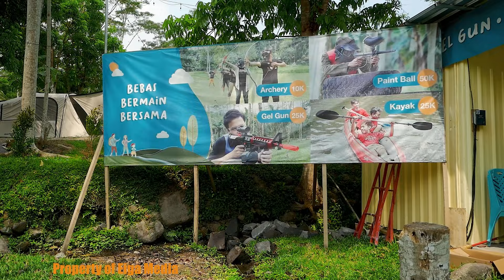Ledok Sambi: Adaptif dan dengarkan Pengunjung Kuncinya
Membangun sebuah usaha berupa destinasi wisata harus dilakukan dengan berbagai macam strategi, agar tetap bertahan dan berkembang. Hal itu juga dilakukan oleh Ledok Sambi yang mengambil jalan dengan strategi adaptif dan bersedia mendengarkan semua masukan dari pengunjung. Alhasil, strategi ini mampu menjadikan Ledok Sambi terus berkembang, dan menjadi salah satu destinasi yang ramai dikunjungi oleh wisatawan.
Eiga Media juga menerima produksi pembuatan video promosi, video dokumenter, film pendek, video branding atau profiling, dan lain sebagainya.